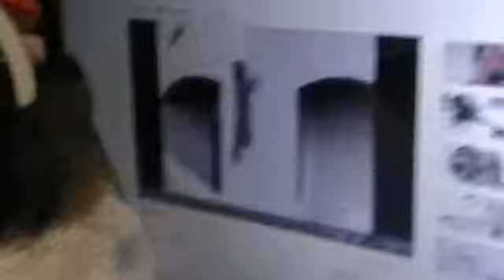Mission Impossible Music theme